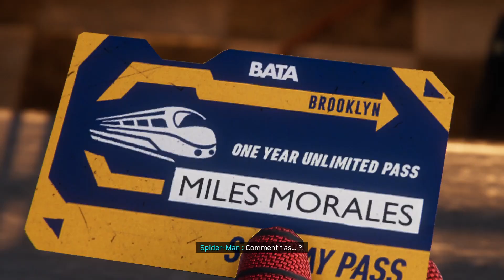[Let's Play] SPIDER MAN:MILES MORALES Ep 03: L'oncle.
On se retrouve pour un nouveau LP sur un jeu PC: Spier-Man: Miles Morales.